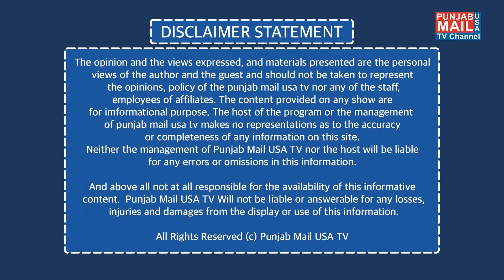ਭਾਰਤੀ ਕਾਰੋਬਾਰੀ ਅਮਰੀਕਾ ਵਿੱਚ ਨਿਵੇਸ਼ ਕਰ ਰਹੇ ਨੇ | Punjab Mail USA TV Channel